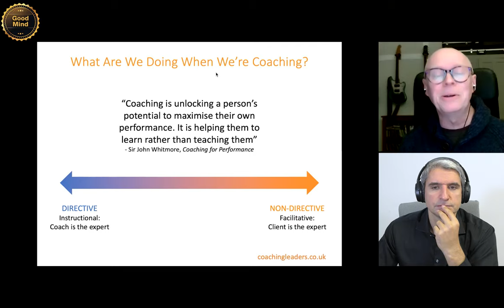Directive vs Non-Directive Coaching: What's the Difference?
I'm presenting a session on 'Appreciative Coaching' at the Coaching Masters International Summit (starts 23 March 2023).

In this taster clip I'm interviewed by Summit host Eugen Popa about the difference between 'directive' and 'non-directive' coaching - a vital distinction for coaches to understand.

If you'd like to get FREE access to the full presentation, plus sessions by over 30 coaching thought leaders including Shelle Rose Charvet, Joseph O'Connor, and David Clutterbuck, AND a 100+ page Coaching Guide, sign up here:

If you want to catch my session in particular, it starts on Tuesday, March 28th 2023
1pm EST / 6pm UK / 3am AUS (next day) - remember you have to sign up to see it!

Prefer reading to watching or listening? You can get a full transcript of the video

Thanks to Eugen Popa of for hosting the Coaching Masters International Summit and releasing this clip from my presentation.